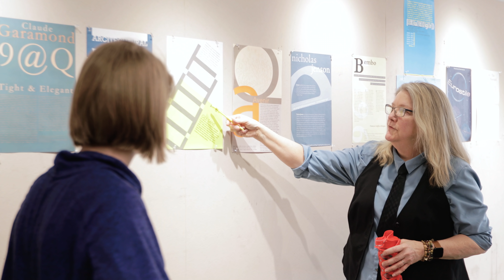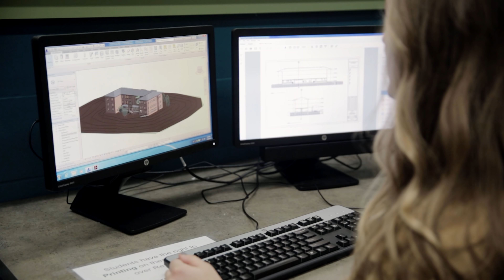Rising to our new reality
The UWSP community is discovering their strength in these times of change. Today and every day, let’s remember that, "Together, we will persevere.” - Chancellor Bernie Patterson